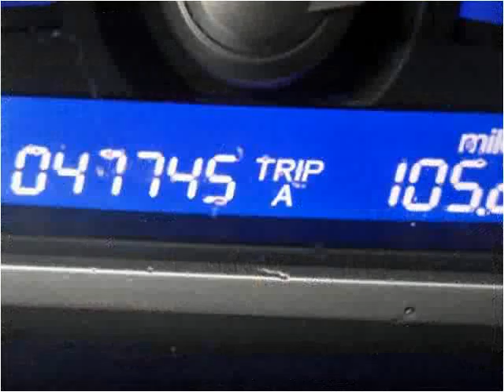2010 Honda Civic Used Cars Bridgeview IL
This 2010 Honda Civic is available from Midway Autohaus.